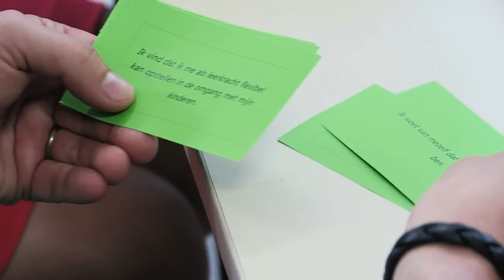Hulp bij het M-decreet: wie ondersteunt scholen?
Floor en Kjell zijn twee van de meer dan 60 extra pedagogische begeleiders die leraren en scholen ondersteunen bij het M-decreet. Ze geven informatie, beantwoorden vragen, geven aan wat je als school al goed doet en zoeken mee waar het nog beter kan. Op die manier helpen ze scholen op weg naar meer inclusie. De 'M' van het M-decreet staat voor 'maatregelen voor leerlingen met specifieke onderwijsbehoeften'. Klasse zit Floor en Kjell een dagje op de hielen en gaat na wat ze voor jou en je school kunnen betekenen.